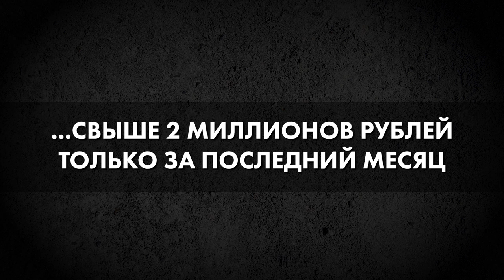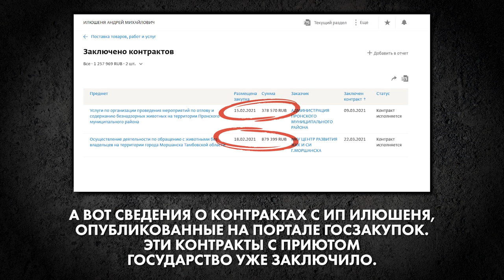Живодер на госконтракте - «Россия 2021»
«Там настоящий ад!» – и это самое мягкое, что волонтеры и зоозащитники говорят о происходящем в самом большом приюте для животных в Рязанской области.
Собственно, это единственный приют на всю область, получивший право на отлов безнадзорных кошек и собак, а также уход за ними согласно закону РФ об ответственном содержании животных, который действует с начала 2020 года.

Только за последние два месяца приют в селе Саблино получил госконтракты на сумму свыше 2 миллионов рублей. Однако животные там погибают от голода и обезвоживания.

Как владельцу приюта удается заключать такие контракты с государством, не участвуя в торгах?
Когда зоозащитники впервые оказались на территории приюта?
Получится ли спасти сотни собак и кошек, по-прежнему живущих в аду?